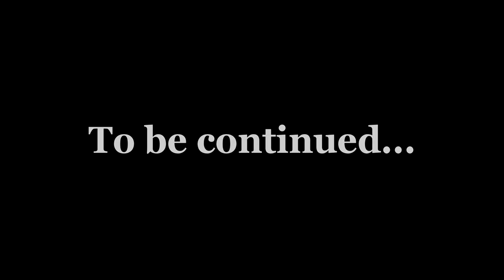FINAL FANTASY VII RETOLD ► Episode III ► The Don's Choice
FINAL FANTASY VII RETOLD
Disc I

episode III - "The Don's Choice"

►Since we last left the gang, Tifa was seen entering a very shady establishment in Midgar's "entertainment" sector. Keen to the oncoming danger of having a beautiful woman like Tifa enter Wallmarket's wealthiest tycoon, Aerith came up with a daring plan to save Tifa. Don Corneo is looking for a bride and in order to differ him choosing Tifa he would have to choose someone else...

Will Aerith, or even Cloud, get chosen in Tifa's place? Or will they all get caught red handed by Wallmarket's most powerful man?

►EDITOR'S NOTE:
This our take of the "remake". we took a lot of writing liberties here and we will continue to take more so you can see the things the game has confirmed or implied but in cinematic style! It's more of a re-imagining of the classic story with our own takes on their outfits and we took artistic freedoms with how some of the scenes and events pan out.

We also decided to release this in celebration of 3 things:
1- FF7 Remake coming to us soon
2- FFXIV Shadowbringers expansion coming soon
3- Echo-S FF7 PC mod demo is out!

If you haven't heard of ECHO-S and you're a FFVII fan, then you're in for a treat! Echo-S is taking on this insanely ambitious task of essentially remastering the classic FF7 game! So new models, day-night cycle, custom quests, and fully dubbed scenes! of which our Director and resident VA, Christian Sekhanan, is voicing a couple of key roles!

Final Fantasy FFXIV Machinima!
ORDER FFXIV: Shadowbringers!!